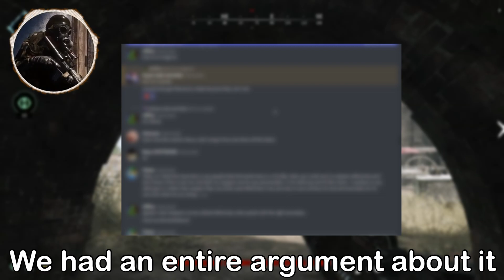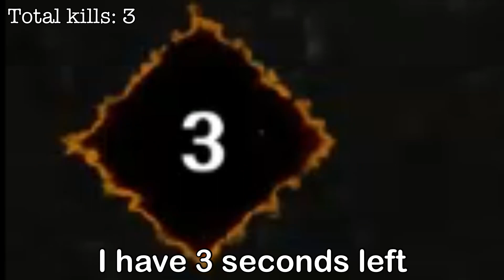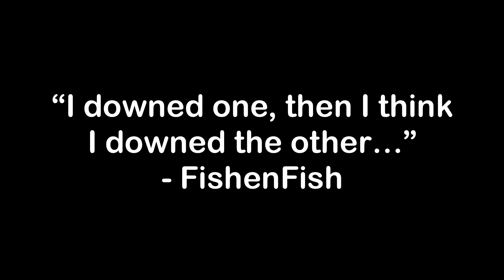The BOMBLANCE is SUPERIOR! - 7 Kill Hunt: Showdown match!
“No skill weapon” - 🤓

Woo! This took way to long to make for 4 minutes lol. Subtitles are annoying to add. Hope it’s worth it! Enjoy!

Time Stamps:
0:00 Intro
0:39 The Fight
4:16 Outro

Thanks for five subs!